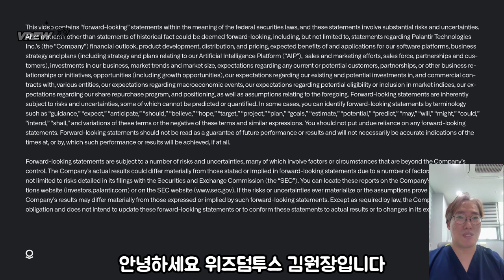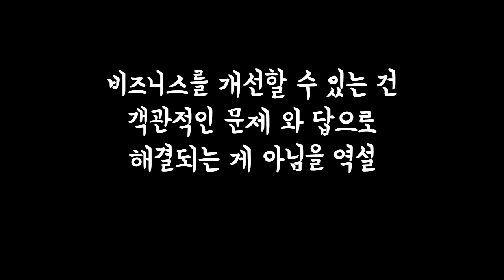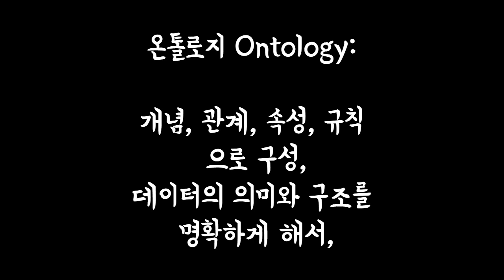팔란티어 가 Chatgpt보다 나은 이유(알렉스카프CEO AIP CON 연설)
AIP CON remark 연설에서 CEO 알렉스카프가,
단순한 대형언어모델보다 팔란티어가 우수한 이유를 설명했습니다.
바로 Ontology 입니다.
철학개념을 기업에 적용시킨 CEO
그 신념이 고객사를 지속적으로 증가시키고 있습니다.

스탠포드 로스쿨 졸업하고,
독일에서 사회이론으로 박사학위까지 받은 알렉스카프가 하는 연설은 보통,

내용에 철학용어가 잔뜩 들어가 있어서,
사실 번역하는게 매우 어려웠습니다.
중의적인 표현을 아주 많이 씁니다.(쉬운말도 많은데..)
살면서 철학 공부를 다했네요.

직역하면 하나도 알아들을 수가 없어요.
복잡한 철학 개념을 이해하기 보다는,
그 개념을 통해서 기업의 방향을 이해하는 수준이면
투자자로서 충분한 것 같습니다.

핵심1 : 우리는 당신을 이해 못하는 기계적인 챗봇이 아니다.(비즈니스에 도움 안됨) --- chat
핵심2 : 우리는 당신을 이해하고 해석한다.                                 --- interpretive
핵심3:  당신의 비즈니스를 아주 깊이 이해하고 최적화 한다.  --- ontology

더 이해하려고 하면 주식 못삽니다..

어쨌든 결론은, 그래서 번역하는데 약간의 저의 의역이 포함되어 있습니다.
감안하고 봐주시면 되겠습니다.